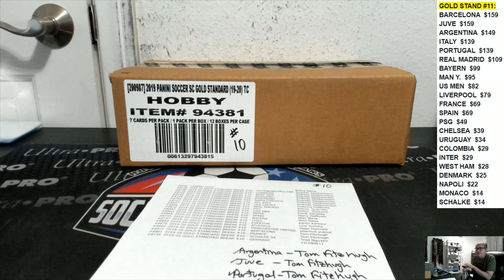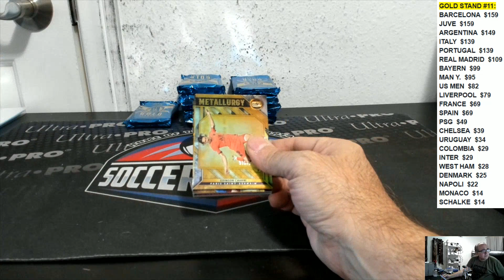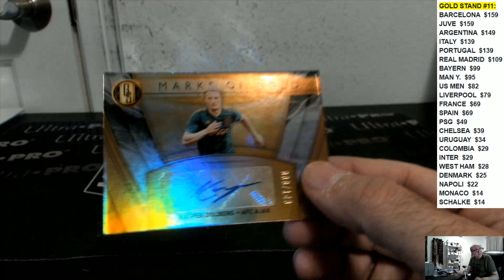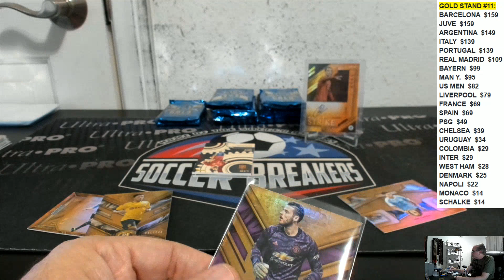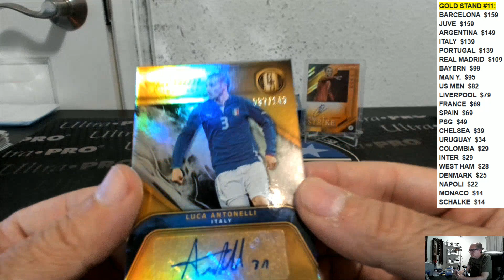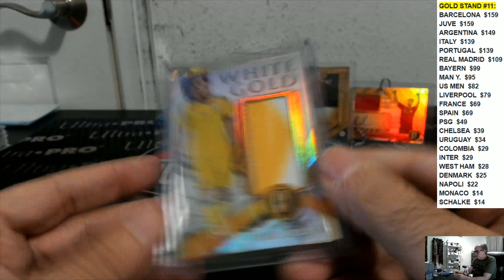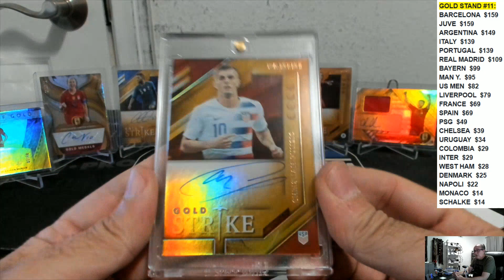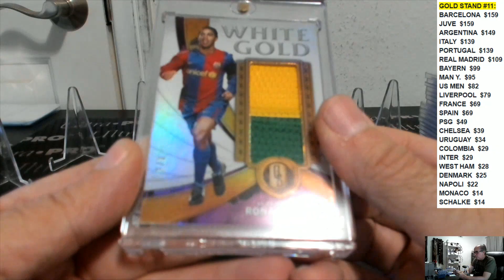2019-20 PANINI GOLD STANDARD SOCCER 12 BOX PICK YOUR TEAM PYT HOBBY CASE BREAK #10